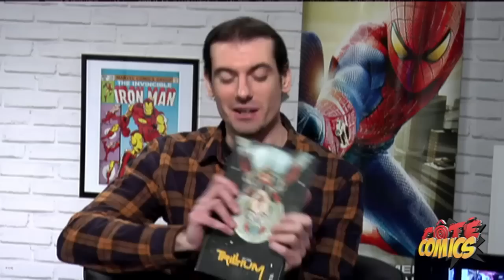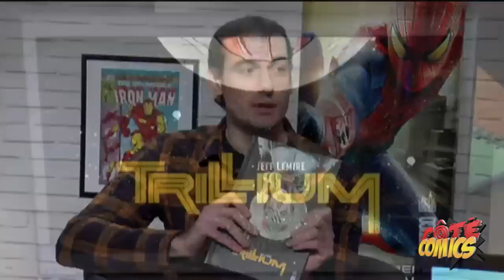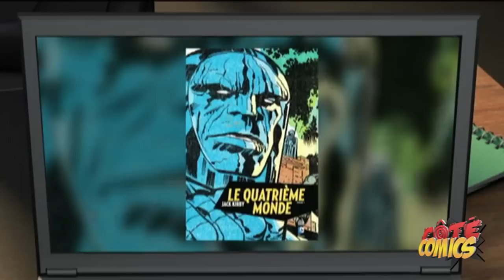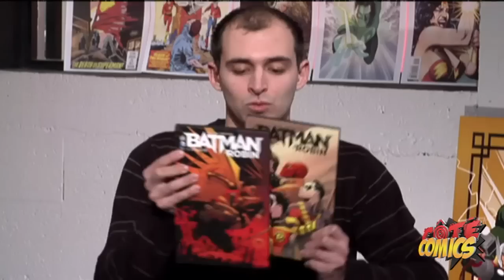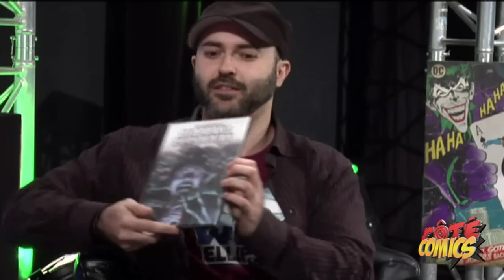Hors-Série - Émission Plateau - Pilote ZeKomBak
Emission pilote pour le relancement de Côté Comics.

Voilà, le grand moment est arrivé. Si nous avions arrêté l'émission, ce n'était pas parce que la passion s'était éteinte mais bien par manque de temps. C'était donc avec la boule au ventre que nous avions annoncé sa fin.
Depuis, chacun de notre côté, nous avions beaucoup réfléchi à un moyen de lui redonner vie sans que cela devienne une contrainte pour autant. Ces moments de réflexion ont donné cette nouvelle version. Elle est clairement différente, mais avec ce que vous aimez dedans - de l'actu, un bouquin chroniqué, des infos comics, un Tout Sur Damian Wayne, bref du Côté Comics ! Il y a encore beaucoup de choses à revoir car c'est presque un nouveau métier pour Julien et moi. Les conditions de tournage sont très différentes de celles que nous avions eu jusque-là (déjà que nous n'étions pas parfait à l'époque ^^...), il faut se remettre dans le bain tout ça, tout ça. Rassurez-vous, nous avons déjà noter pas mal de choses pour nous améliorer.
Quoiqu'il en soit, nous avons été suffisamment satisfaits de cette première pour vous la montrer. Nous espérons qu'elle vous plaira, n'hésitez pas à nous donner vos retours pour que nous puissions nous adapter, rectifier le tir et bien sûr, pour que cette émission reste autant que possible la vôtre.
Bon visionnage, les gens !